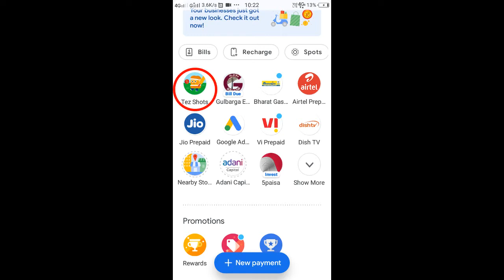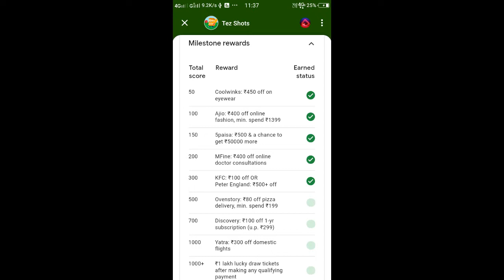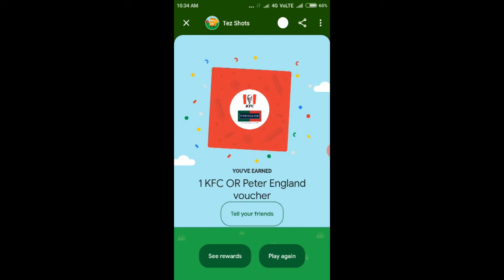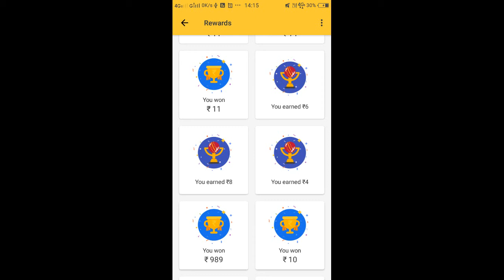Google Pay Tez Shots Game in Telugu || 20/- Scratch Card 100% || Free Coupons in Google Pay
Hello Techies, Welcome to TechZite Guru, Sharing the Tech Knowledge.
In this video, I told you about the game in Google Pay that gives free Coupons for KFC, COOLWINKS, YATRA, etc...

We are having a update in this game. If we reach a milestone of 1500+ runs, we will get 20/- Scratch card for 100%.